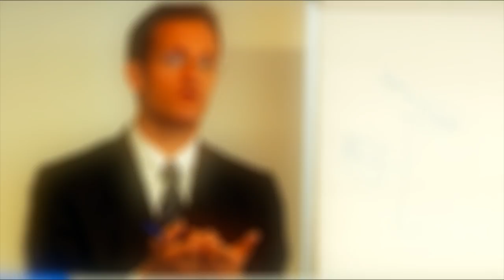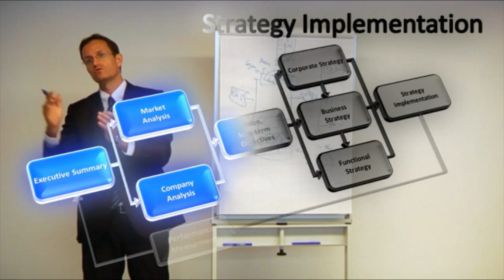Bocconi Virtual College Trailer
Intrigued by economics and law?... Sign up for Bocconi Virtual College. Take part in a truly special initiative: a cycle of nine lessons, held by Bocconi professors via internet.
Bocconi Virtual College enables you to experience the world of economics, management and law and to learn about the content of Bocconi's Bachelor programs. It will help you move toward the choice of a university career by knowing what you are going to study and feeling that you are already keen on it.

for Università Bocconi